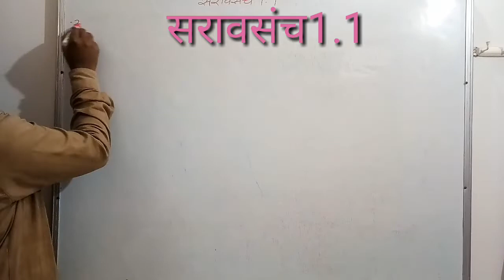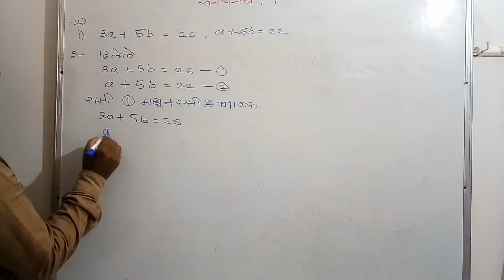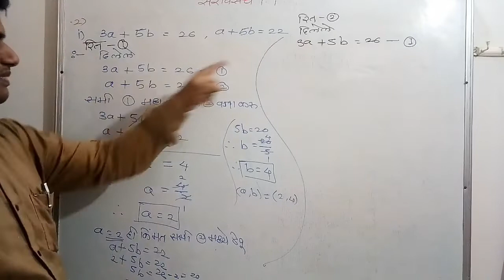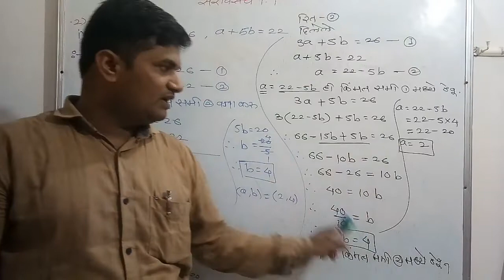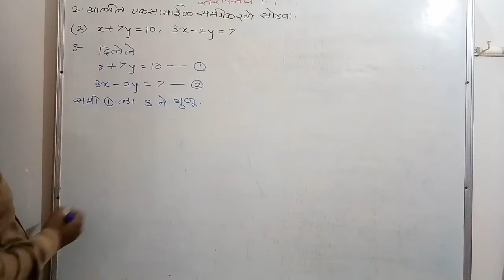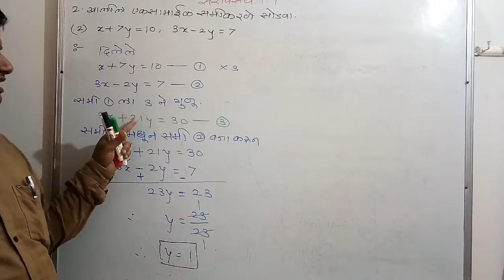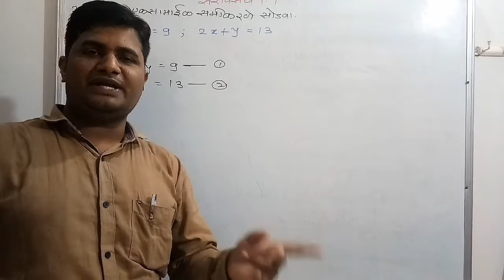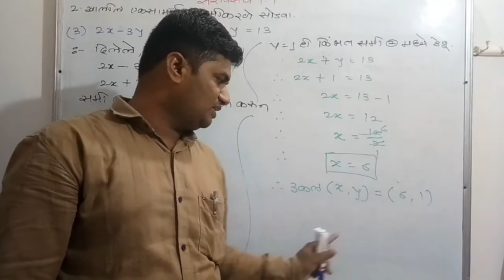1. दोन चलांतील रेषीय समीकरणे सरावसंच 1.1 मधिल 2. - 1) , 2) , 3)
SSC Math -1{year 2022-23}
 1. Simultaneous equation in two variable (Marathi medium)
1. दोन चलांतील रेषीय समीकरणे
 सरावसंच 1.1 मधिल 2. - 1) , 2) , 3)